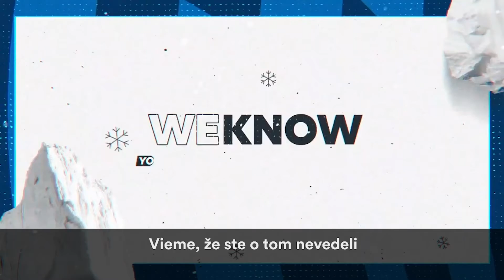10 vecí, ktoré ste nevedeli o paraalpskom lyžovaní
Paraalpské lyžovanie je originálny zimný paralympijský šport, ktorý sa objavuje na každom ročníku od Ornskoldsviku v roku 1976. Niektorí lyžiari sú úplne slepí. Uháňajú z kopca a sledujú len zvuk svojho navádzača. Niektorí navádzači používajú reproduktory pripevnené na chrbte, zatiaľ čo iní dávajú športovcom pokyny pomocou slúchadiel. Lyžiari dosahujú pri zjazdoch rýchlosť až  100 km/h.